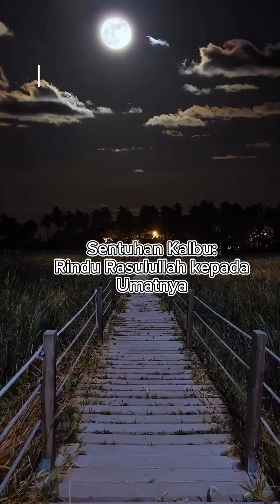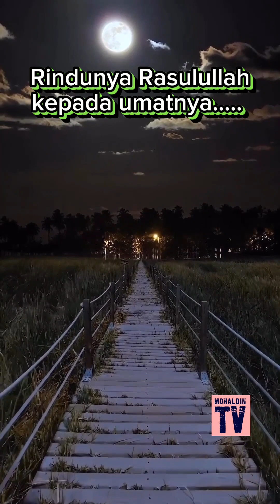SENTUHAN KALBU: Rindunya Rasulullah kepada kita ( A. Effendi)